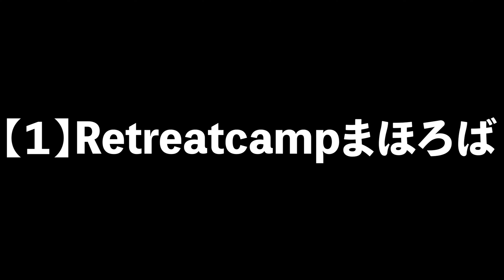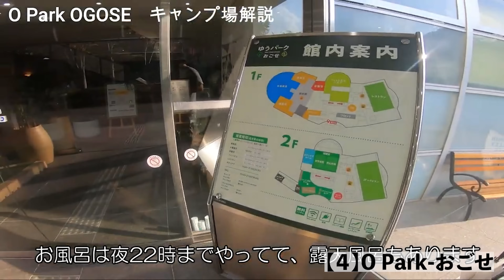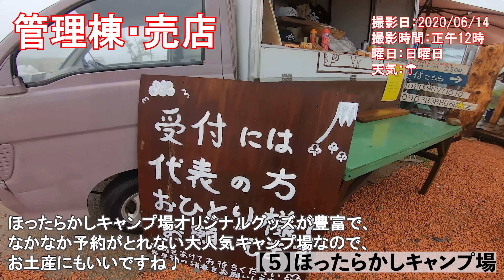【関東圏おすすめキャンプ場】初心者におすすめキャンプ場５選💡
■ピーヤのキャンプ場『ラスタキャンプ白州』

【１】Retreat camp まほろば

■アクセス
〒401-0304
山梨県南都留郡富士河口湖町河口山宮２５５２

［車］
河口湖ICから8km

■営業案内
［デイキャンプ］IN -  OUT　-
［宿泊キャンプ］IN 14:00  OUT：10:00
［アーリー］可能（有料）
［ペット］可
［ゴミ　］ゴミ捨て可能
［トイレ］洋式有り
［売店］有
［シャワー］有

■場内解説
11サイト

■３つの魅力
魅力１：絶景！河口湖と街の夜景を一望できるロケーション
テレビ東京「ひとりキャンプで食って寝る」のロケ地

魅力２：2018年6月にリニューアルオープン、施設がキレイ！

魅力３：テントなしでも大丈夫！宿泊施設が充実してる！

【２】長瀞オートキャンプ場

■アクセス
〒369-1312
埼玉県秩父郡長瀞町大字井戸５５９-１

［車］
花園ICから25km

■営業案内
［デイキャンプ］※台風19号の影響、今シーズンは営業してない
［宿泊キャンプ］IN 12:00  OUT：17:00
［アーリー］10:00
［ペット］可
［トイレ］洋式
［売店］有
［シャワー］有

■場内解説
67サイト

■３つの魅力
魅力１：キレイな川を眺めながらキャンプできる

魅力２：サイトの種類が多く、サイト数も多い

魅力３：施設が充実＆キレイ

【３】フォレストサンズ長瀞

■アクセス
〒369-1625
埼玉県秩父郡皆野町大字下日野沢４０００

■営業案内
［デイキャンプ］IN 11:00 OUT:17:00
［宿泊キャンプ］IN 13:00 OUT:17:00
［アーリー］12:00
［ペット］可
［トイレ］洋式
［売店］有
［シャワー］有

■場内解説
17サイト

■３つの魅力
魅力１：サイトの地面がレンガ砂利

魅力２：施設が充実＆キレイ

魅力３：トレーラーハウスが25台もある

【４】O Park-ビオリゾート ホテル&スパ-オーパークおごせ

■アクセス
〒350-0415
埼玉県入間郡越生町大字上野３０８３-１

［車］
鶴ヶ島ICから12km

■営業案内
［宿泊キャンプ］IN 12:00  OUT：10:00
［アーリー］不可
［ペット］可
［ゴミ　］ゴミ捨て可
［トイレ］洋式
［売店］有
［シャワー］有

■場内解説
区画サイト

■３つの魅力
魅力１：お風呂施設完備。大浴場がある。

魅力２：グランピング、ログハウスなど宿泊施設が充実してる

魅力３：2019年8月にリニューアルオープンしたばかり、施設がキレイ！

【５】ほったらかしキャンプ場

■アクセス
〒405-0036
山梨県山梨市矢坪1669-25

［車］
勝沼ICから13km

■営業案内
［デイキャンプ］IN 11:30  OUT：16:00
［宿泊キャンプ］IN 13:00  OUT：11:00
［アーリー］可能
［ペット］可
［トイレ］洋式有り
［売店］有り
［シャワー］有り

■場内解説
35サイト

■３つの魅力
魅力１：甲府盆地を見渡せる絶景ロケーション

魅力２：ほったらかし温泉が徒歩圏内

魅力３：施設がキレイ、売店の品揃えも充実！